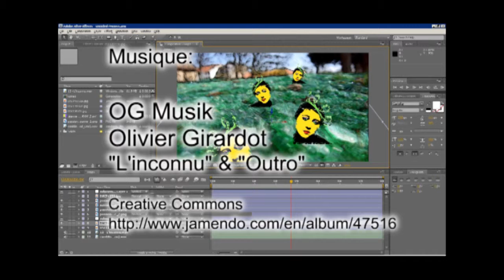Tests After Effects (some effects)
EN (Français ci-dessous): Early After Effects tests for my Joan of Arc art project (this is *not* the video poeme).  I have not used After Effects in awhile (I mainly use Adobe Premiere), and it was a pleasure going back to it :)

FR: Mes premières tests utilisent After Effects pour mon projet d'art Jeanne d'Arc (ce n'est *pas* la vidéo poème).  Je n'ai pas utlisé de temps de temps After Effects (principalement j'utilise Adobe Premiere), et c'était un plaisir de l'tuiliser encore.